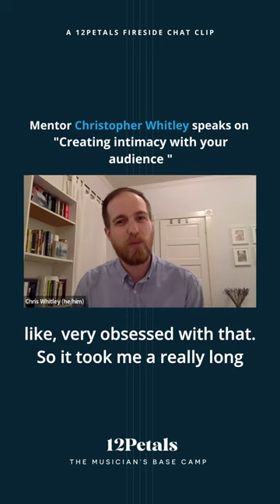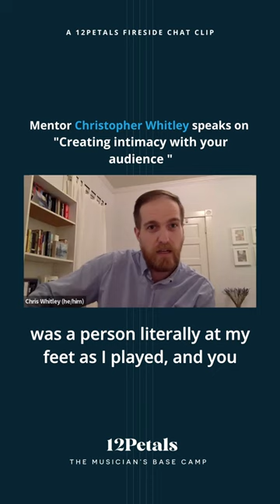Creating intimacy with your audience